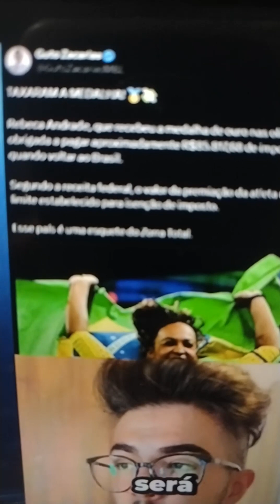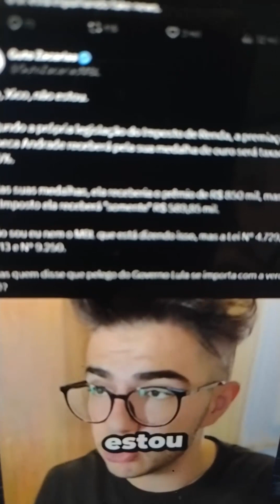transformar patrimônio público em patrimônio particular (4)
BRASILILUDI Escravização Privatizar é transformar patrimônio público em patrimônio particular Apenas pesar afinal apesar de vc amanhã piora todo dia para quem Mora na biqueira favela quebrada pinguela periferia beco ribeirinho maloca bairros afastados aldeia quilombolas Multinacional $.@. descendentes usurpador€$ atual mentem  pior que avós. Vulgarmente Donos do mundo ocidental $.@. continuam destruindo pelo brilh0 d0$  🌟 dos metais e maldade em ver pobre preto periférico na fila do 0$$0 enquanto banqueiros ganham 3 bilhões todo dia ( o lucro da Sabesp anual )Transformar patrimônio público em patrimônio particular ??! até quando a falácia da maldade prevalecerá ... No mínimo impostos e dividir o lucro das 190 estatais só fhc 160 doadas nos últimos tempos 44 anos  não existe o veterano Chapolin Colorado nem o super cão 🐕‍🦺🐕‍🦺🐕‍🦺 desembargador corregedoria. ?! Metrô paulistano, FOX fábrica de Oxigênio dentro da COSIPA Vale do  rio na vala envenenado Telebrás Banestado Eletrobrás... Nem falamos das autarquias menos ainda das concessões .  Privilegiado   quem conhece a cultura . E dela consegue o sustento . O cata cavaco do dia dia . Seja banqueiros com 3 bilhões todo dia , quem revira lixo para sustentar o dia dia . Federal o mega cavalo garanhão do seu Adão o melhor  Charles que vi depois vem o músico Charles  e finalmente o Charles que ficou com a patente ... Enfim artista é o povo pobre que vive no perrengue ou o necropolitic0 hereditário filho neto sobrinho puxa com seus penduricalhos ?! Do banqueiros 3 bilhões todo dia ? Arte remunerado para artistas participantes transeuntes e banquetes (dessa gente hereditário) nós ensaios e espetáculo 🎭🎭🎭🎭🎭🎭 céus SUS turbinados ampliados em doda federação e agregados .lei GARRINCHA & Pelé parte do lucro do futebol ⚽⚽⚽ fundo  e premiação para campeonato da várzea na federação